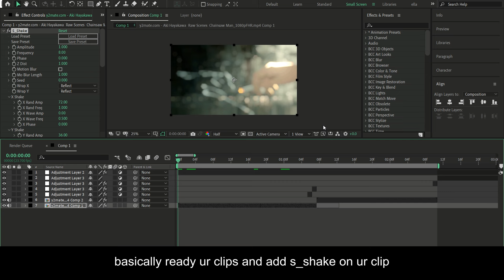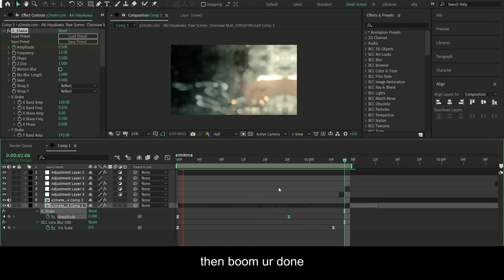Impact Shake | After Effects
info